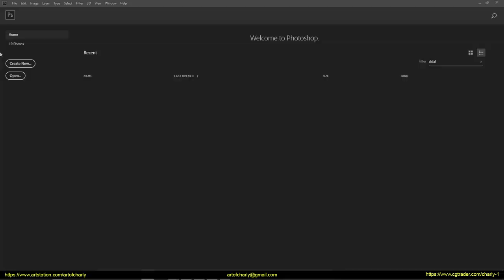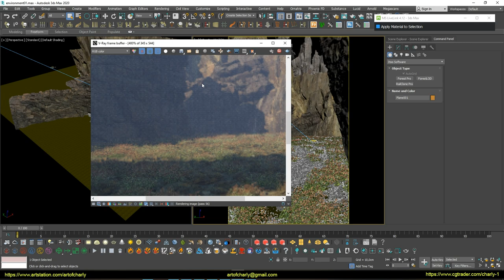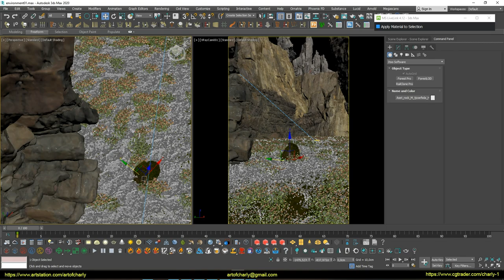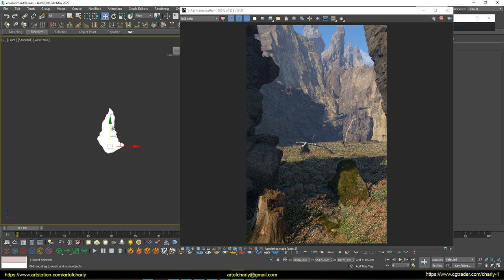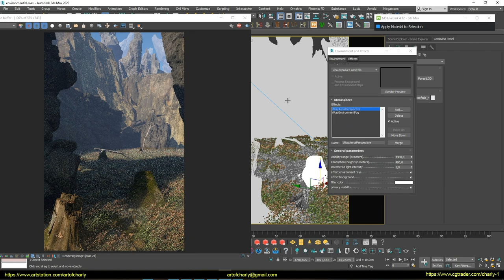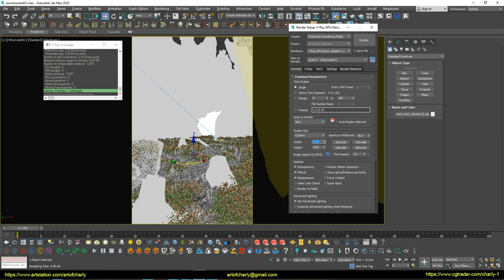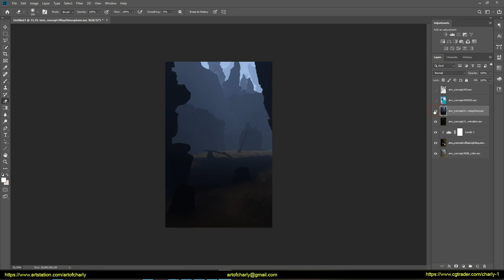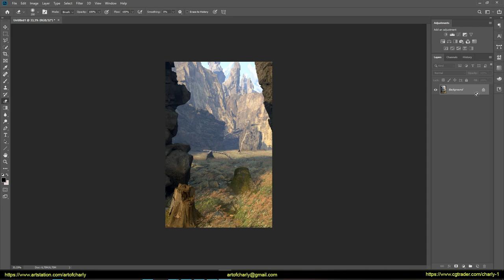Creating an environment concept in 1 hour. Part 2. V-Ray GPU Next, Megascans, ForestPack, 3dsmax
A tutorial series (2 parts) about the creation of an environment concept in 1 hour.

In this part, I continue to work with assets from Quixel Bridge, set up V-Ray Aerial Perspective and Environment Fog, as well as render the final image and in the end I do easy post-processing in Photoshop using the Render Elements + Corona Image Editor.

     Video Content:

0:00 - Demonstration of what will be in this part.
0:31 - Setting vegetation and stones in ForestPack
2:03 - Adding Other Assets from the Quixel Bridge
4:34 - Final setup of V-Ray Aerial Perspective
5:19 - Adding a V-Ray Environment Fog
5:51 - Setting up the render and adding Render Elements.
7:02 - Scene render
7:44 - Post-processing in Photoshop.
10:26 - Final Image Adjustment in Corona Image Editor
10:54 - Demonstration of what I have in the result.
11:02 - Forrender Renderfarm
11:10 - Promo code for using a 15% lifetime discount on our render farm.
11:12 - Info partners
11:15 - The ending and previews of other lessons.